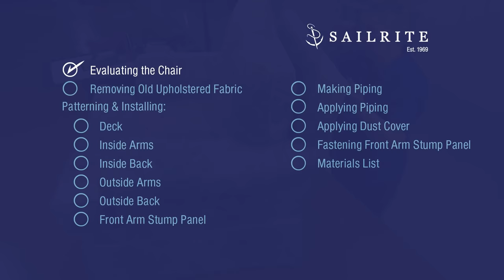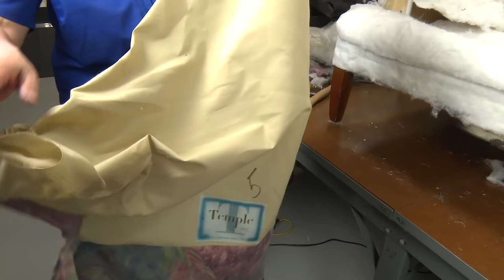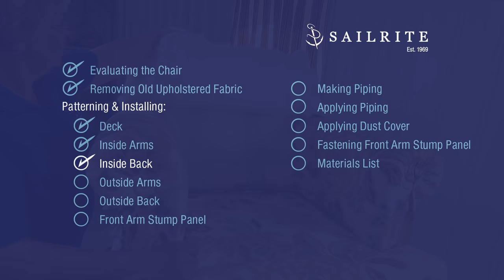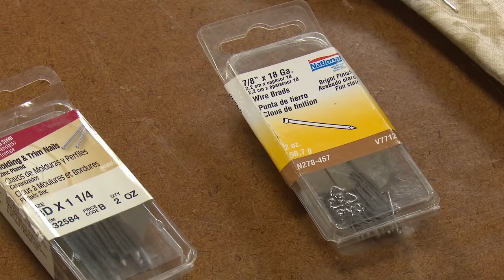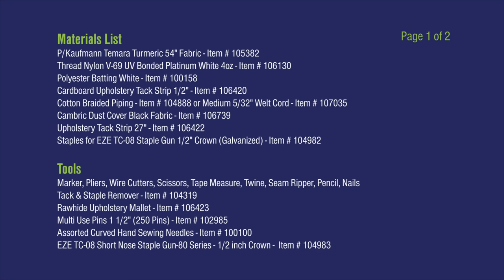How to Reupholster an Armchair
In this video we will be reupholstering this armchair with brand new decorative fabric from Sailrite to bring it back to life and give it an updated fabulous new look. The process may seem daunting, but it really is not too difficult, especially after watching this video. Every step will be clearly shown, so if you can do a little sewing and use a staple gun. Chances are you can also reupholster a chair. This tutorial video will show reupholstering the frame with new fabric. A second video will show pattering and sewing the chair’s top and back cushions.

How to Reupholster an Armchair Chapters:
Intro 0:00
• Evaluating the Chair – 0:50
• Removing Old Upholstered Fabric – 2:16
• Patterning & Installing:
Deck – 14:43
Inside Arm – 42:16
Inside Back – 01:01:22
Outside Arms – 01:07:07
Outside Back – 01:14:07
Front Arm Stump Panel – 01:24:02
• Making Piping – 01:30:20
• Applying Piping – 01:35:09
• Applying Dust Cover – 01:41:15
• Fastening Front Arm Stump Panel – 01:43:00
• Materials List – 01:45:15

Marker, Pliers, Wire Cutters, Scissors, Tape Measure, Twine, Pencil, Nails, Sewing Machine